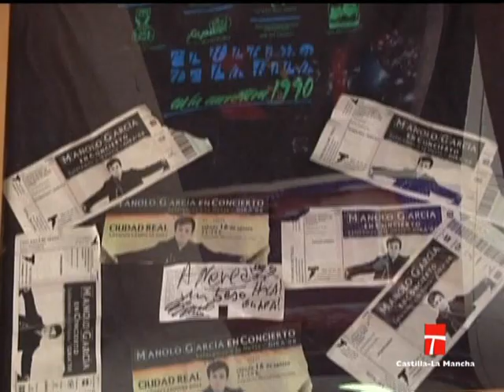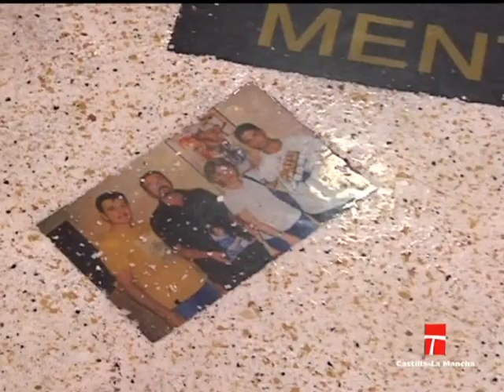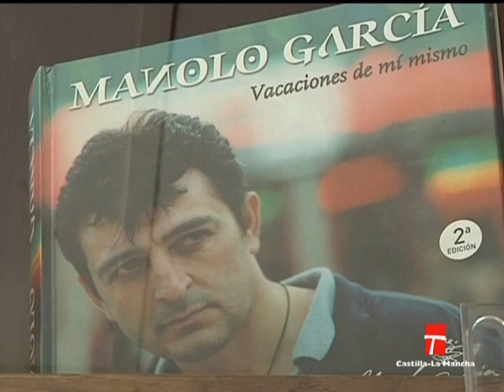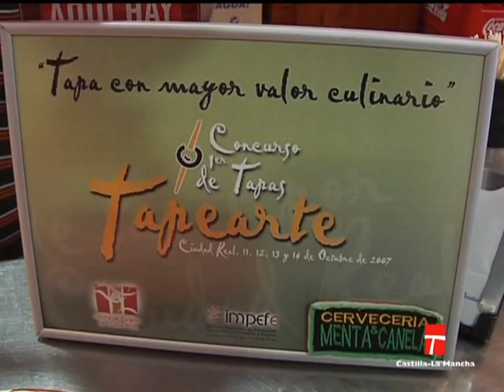09 04 20 Bar Menta y Canela CLM en vivo Ciudad Real